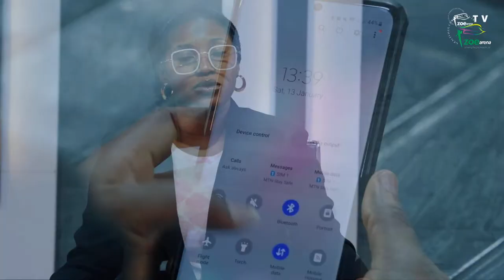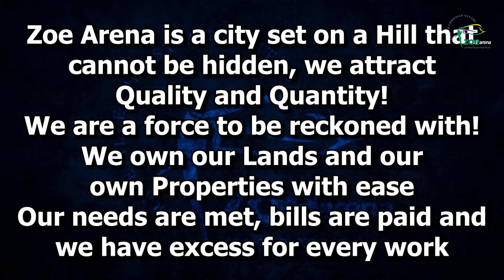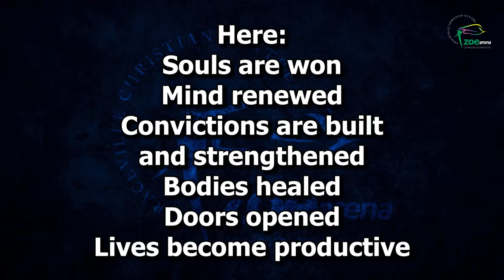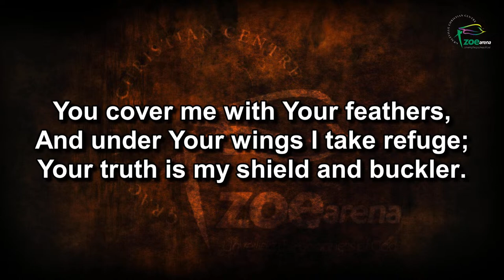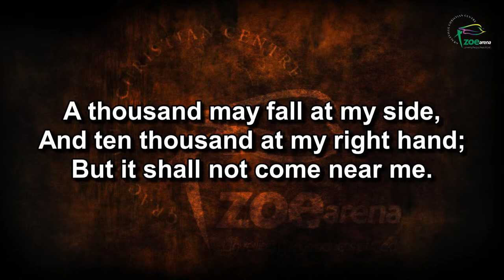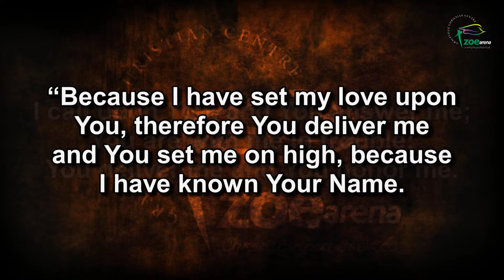THE COVENANT OF SACRIFICE || PASTOR TUNDE AYENI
TUES | 12 | 03 | 2024
Ministering Pastor Olatunde Ayeni
Graceville Christian Centre
Zoe Arena, Afri Hotel Abuja.